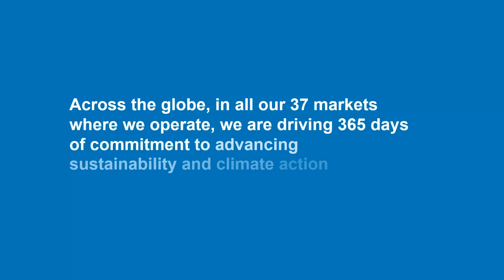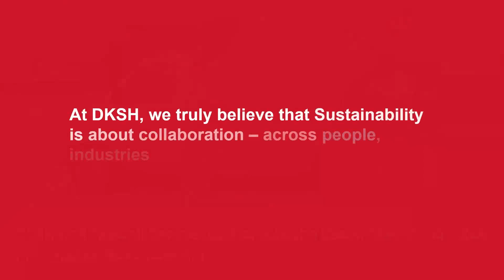Happy World Earth Day 2023 - Invest in Our Planet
Happy World Earth Day!

At DKSH, every day is Earth Day. We are proud to join more than one billion people worldwide in this global movement to protect our planet.

In all 37 markets where we operate, we drive the commitment to advancing sustainability and climate action all year round. We are guided by four sustainability objectives — becoming climate neutral by 2030, making our value chains more sustainable, enabling our people to flourish, and making a positive local impact.

At DKSH, we believe that sustainability is about collaboration — across people, industries, and markets. Investing in our planet, we are paving the way towards a more prosperous future together!